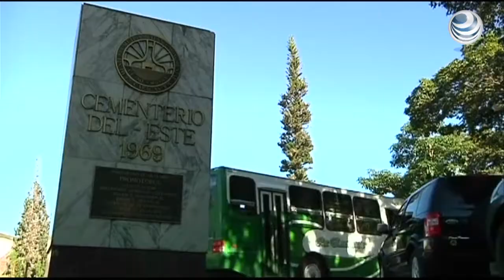Detienen a presuntos asesinos de Mónica Spear, ex Miss Venezuela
Siete de las 11 personas involucradas en el asesinato de la ex Miss Venezuela Mónica Spear y su ex esposo están detenidas y serán imputadas por un crimen que conmocionó a los venezolanos y avivó el debate sobre la creciente violencia que azota el país.